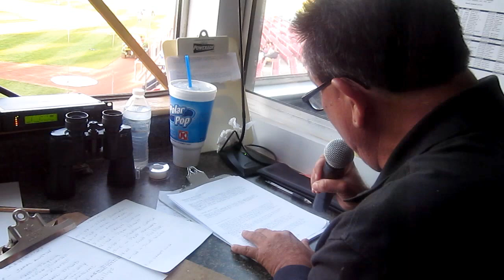High Desert Mavericks Opening Night 2013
Minor League baseball is back in the High Desert.